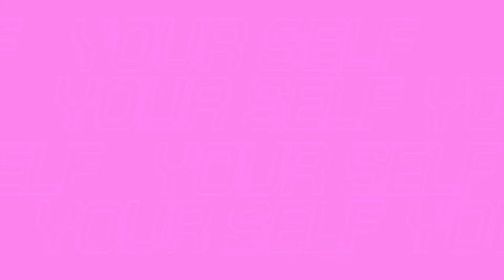Zavien Full Day School SUMMER VACATION Holiday🌞Morning To Night🌠 Routine/Home Activity/Notes & More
ENGLISH LITERATURE Exam Prep DAY 8📝Exam Morning Prep/Revisions📚Reader/Portions/Poem Completing✍️

MARATHI Exam Prep DAY 5📝Exam Morning Prep/Revisions📚Relax Day/Tutions/Portions✍️Prep For Bahrain🤩

CHEMISTRY Exam Prep DAY 4📝Final Revision Struggle😫Pulling All Nighter to Study as A*ICSE 6th Grader*

Final Exam DAY 4📝Paper Discussion*ICSE 6th Grader*HISTORY Prep/Revisions/Portions📚A Day Before Exam/Relaxing Day

Final Exam DAY 3📝Exam Morning Routine*ICSE 6th Grader*BIOLOGY Prep/Revisions📚Never Ending Portions

Starlett Final Exam DAY 2 📖 ✍️*ICSE 6th Grader*GEOGRAPHY Prep📚Late Night Study Revisions Till 12 AM😴

Starlett Exam Study Routine 📖 ✍️ 6th Grader ICSE Revisions/Exam Prep/Portions📚 A day Before Exams 😳. NEW ROUTINE Vlog 🥰